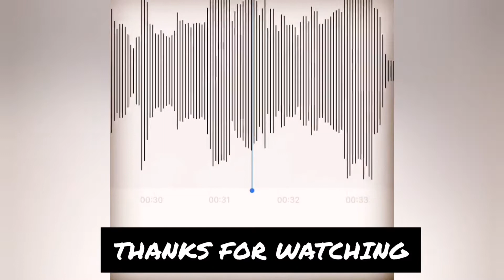COVERASIA Sharul Kamal | Asmara | Amir Masdi